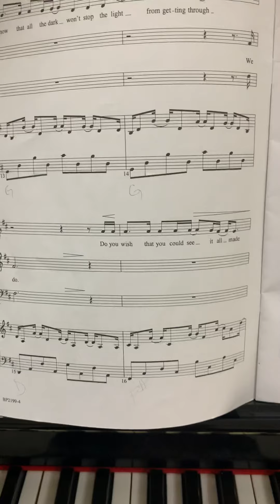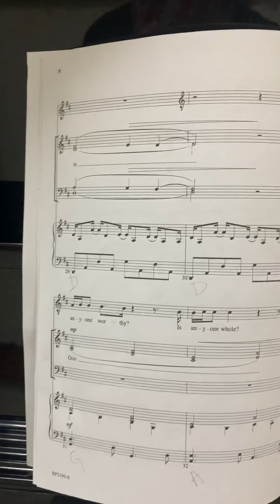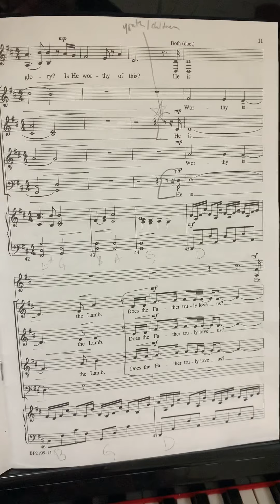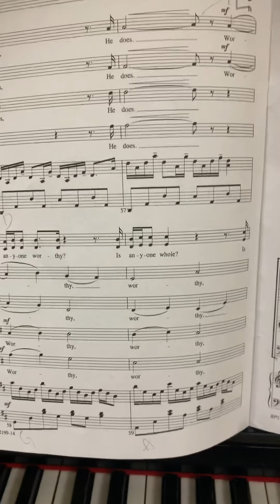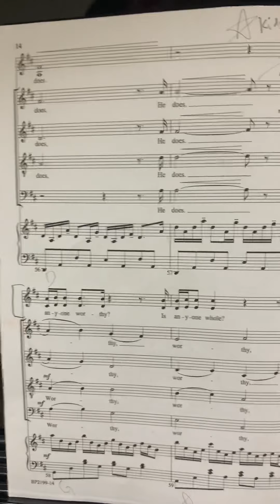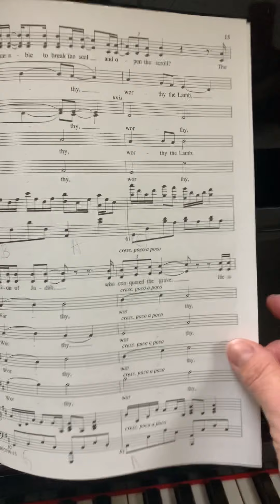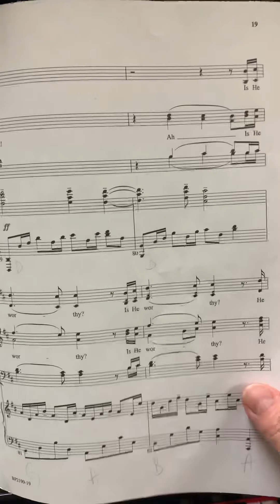Is He Worthy- Soprano Part